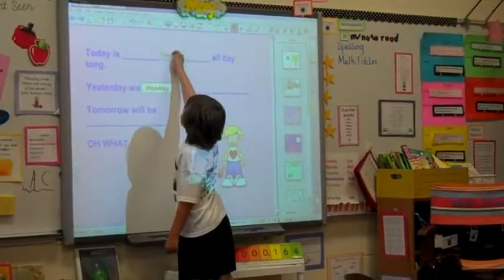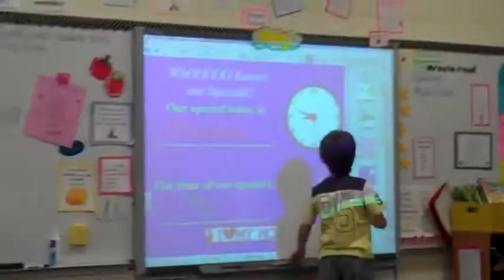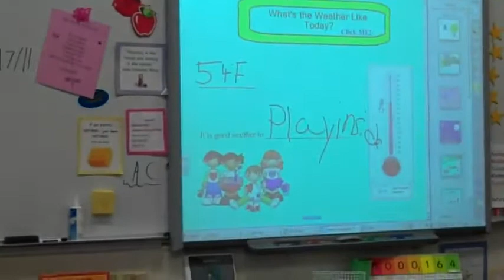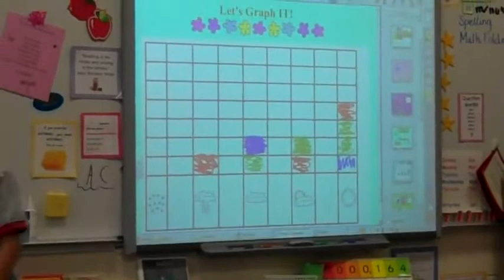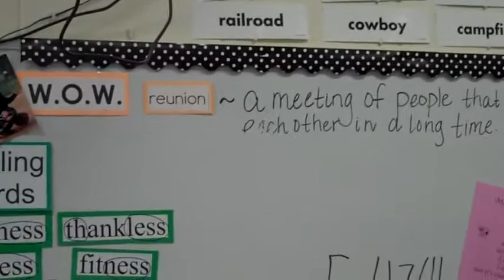Calendar.mp4 - YouTube.flv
This video introduces using your smartboard as an interactive calendar.